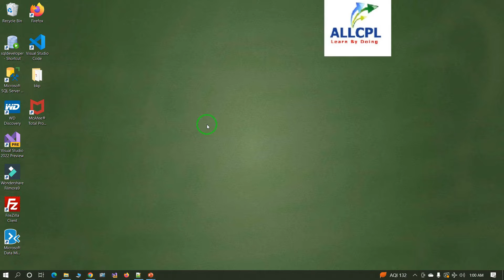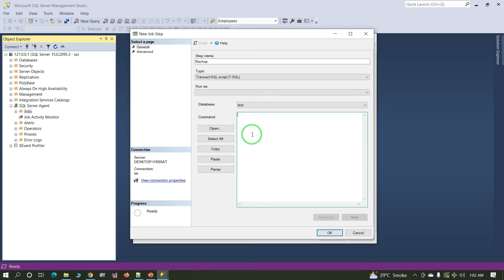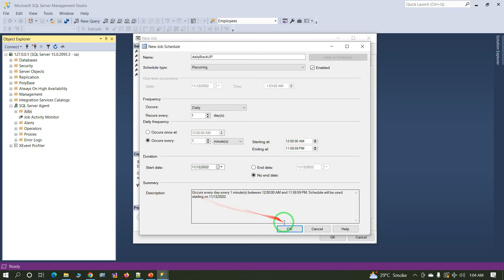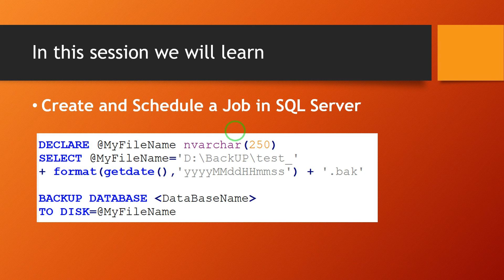How to Create Job in SQL Server | Schedule job in SQL Server